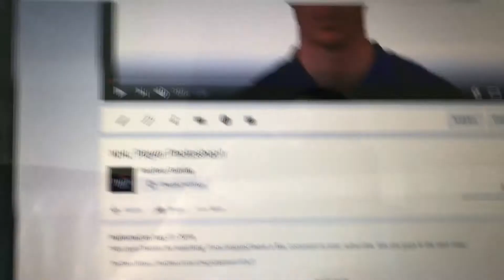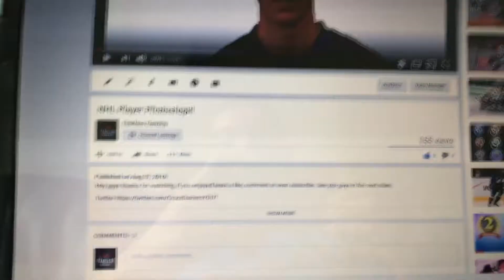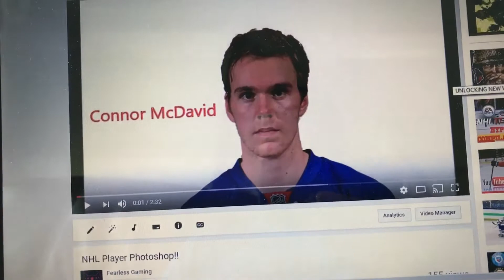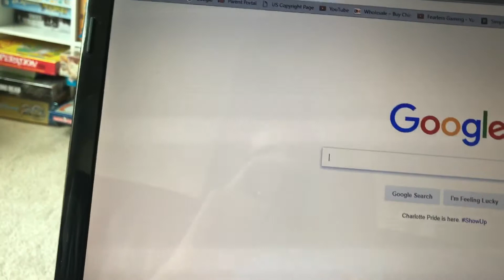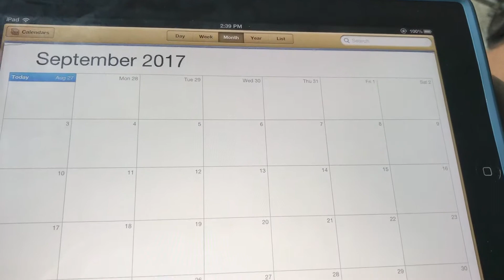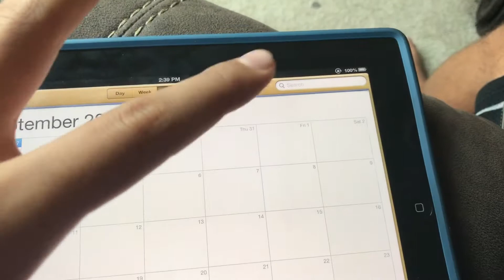Last Day of Summer 2017